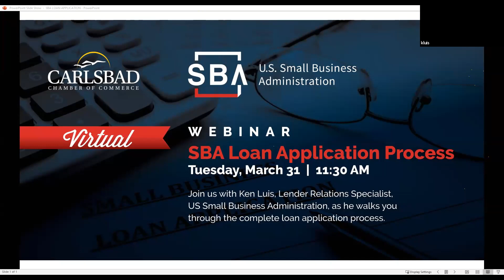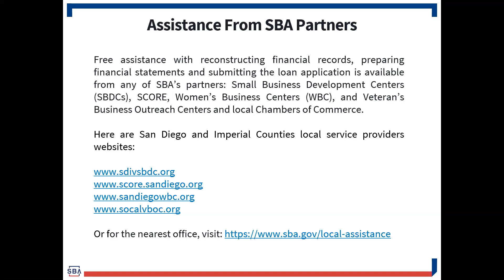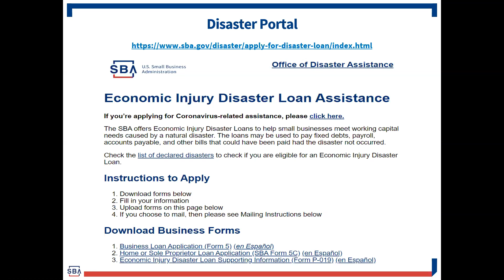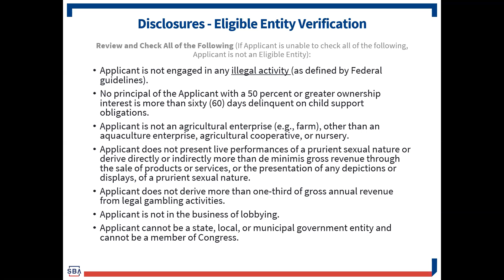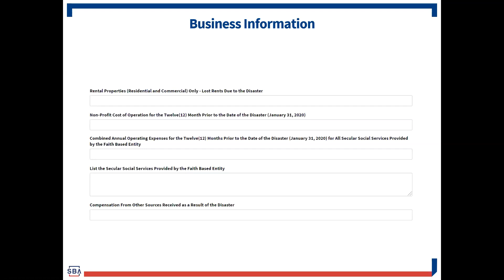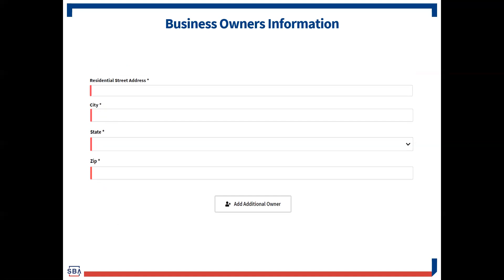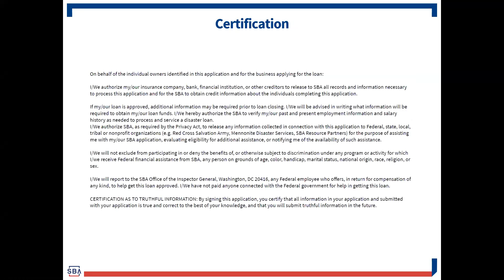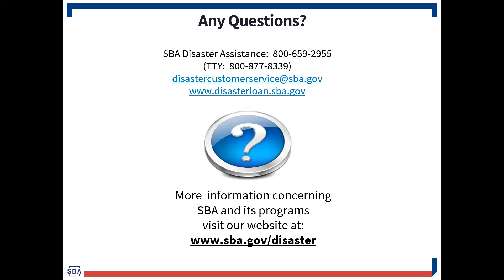SBA EIDL Loan Application Webinar